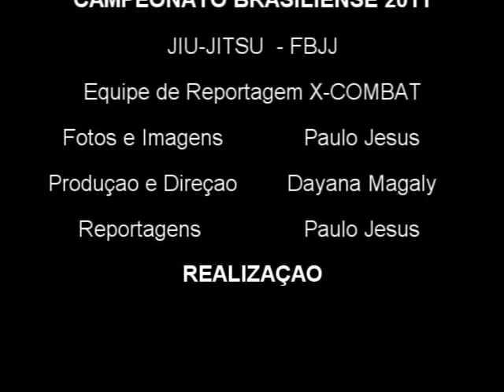Entrevista Malber by X-COMBAT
CAMPEONATO BRASILIENSE DE JIU-JITSU 2011